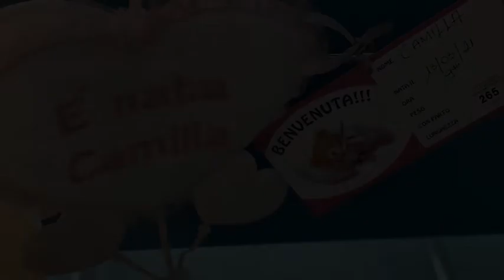Camilla Il mio primo mese con Voi